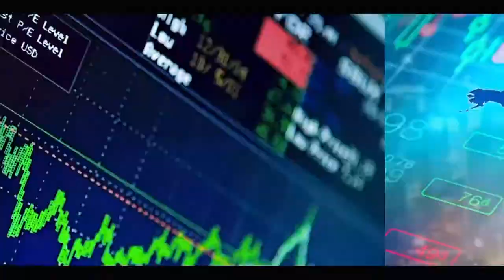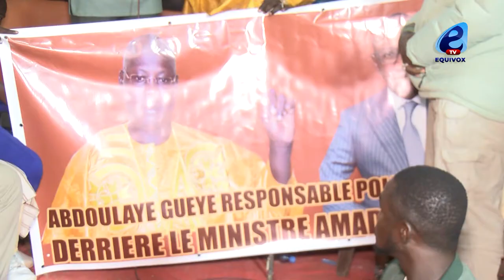Locales à Yeumbeul Sud: Le Leader Abdoulaye GUEYE garantie la victoire à Amadou HOTT